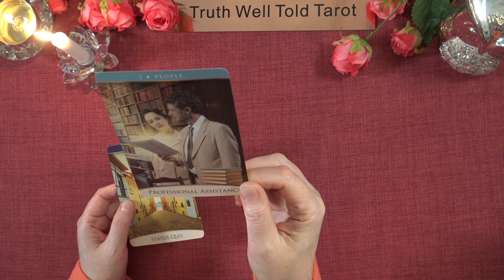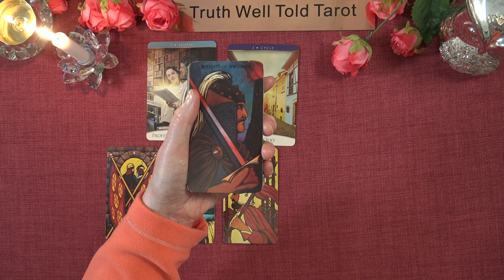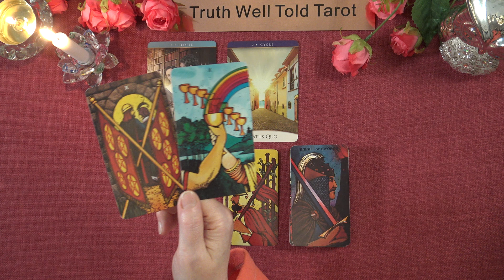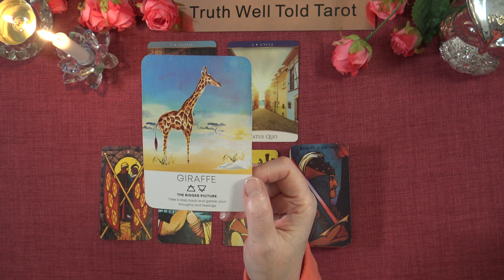CAPRICORN WEEKEND TAROT READING "THE RAINBOW AFTER THE RAIN CAPRICORN" March 3rd to 5th 2023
Capricorn Weekend Tarot Reading 💖

Andrea xx